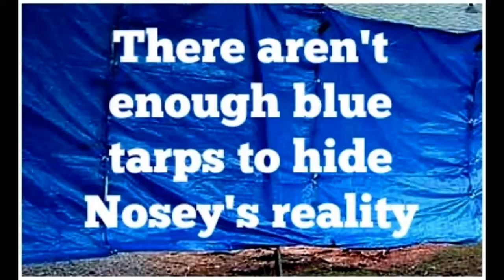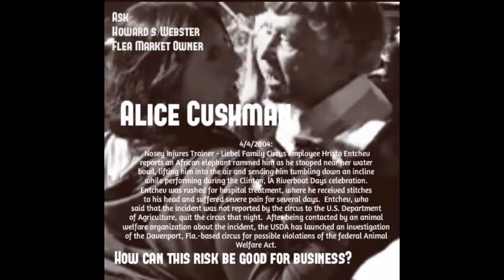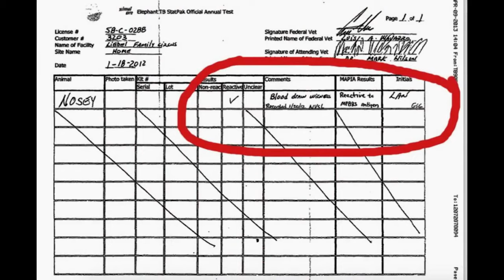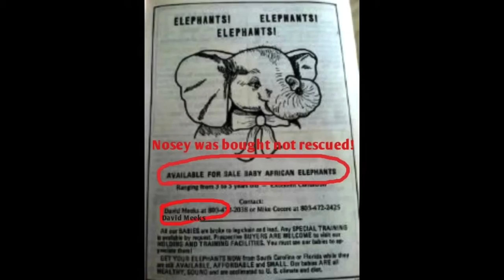2016 A Look Back at Nosey The Elephants Year!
Our review of just some of this years events that highlight what we have all stood strong for in our pursuit to have Nosey retired.